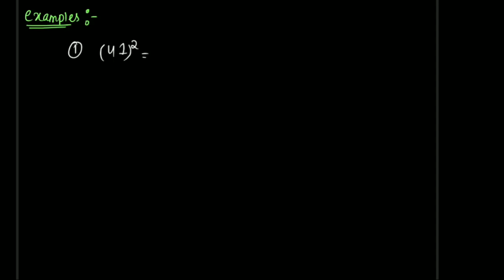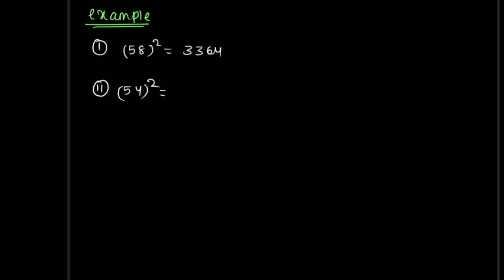ODISHA RI,ARI,AMIN,SI,2021 || SQUARE & SQUARE ROOT FOR RI, AMIN, SI || MATHEMATICS FOR RI, ARI, AMIN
ODISHA RI REQUIREMENT 2021 || SQUARE & SQUARE ROOT FOR RI, ARI, AMIN, SI 2021 || MATHEMATICS FOR RI, ARI, AMIN, SI 2021 || COMPETITIVE ODISHA

🔵MENSURATION FOR RI, ARI, AMIN 2021 :-